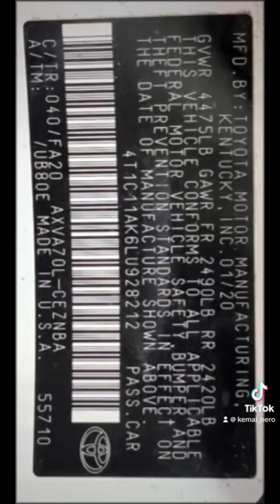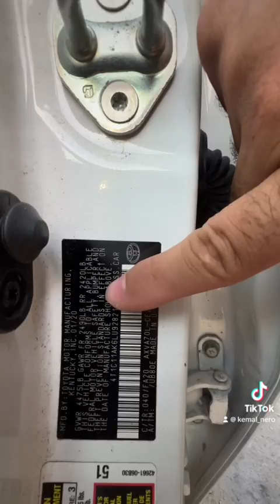Toyota camry le 2020